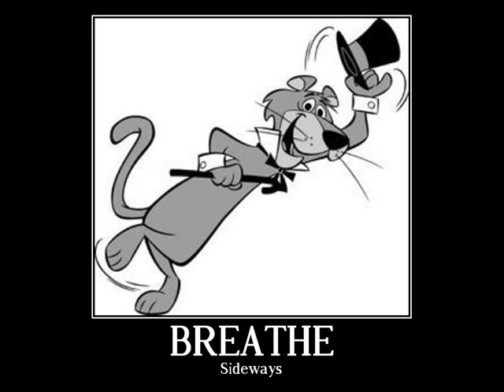Djibouti Blue | Ugliest Girl In The World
What Utter Rubbish.